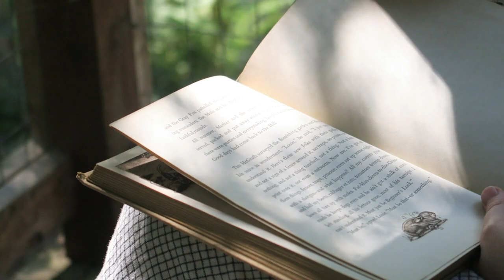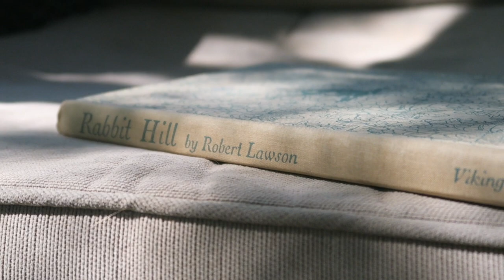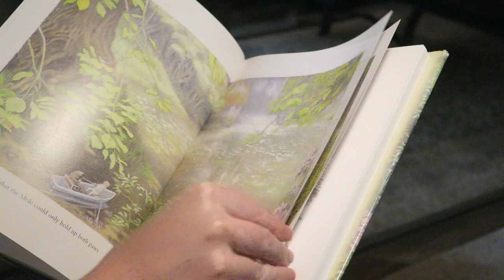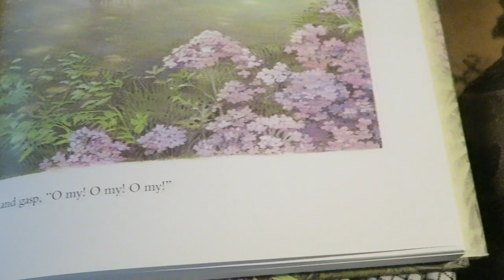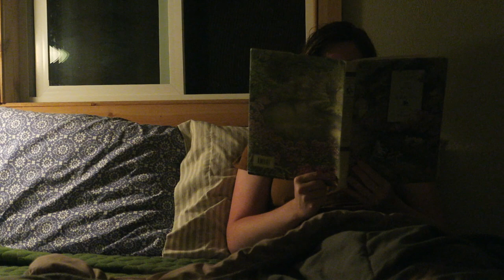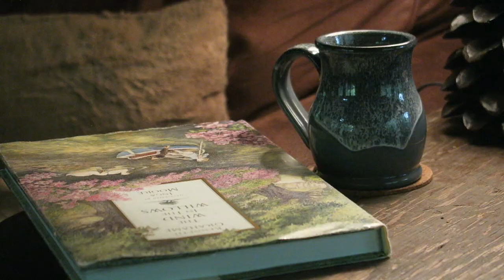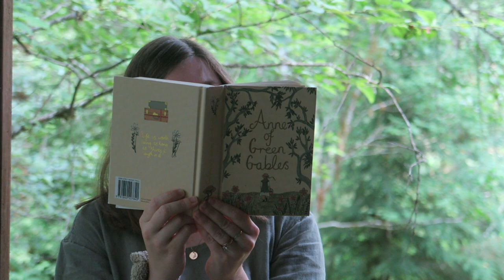Cabin Reading Vlog - reading as many books as I can at my cabin in the woods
Hello wonderful friends,

I thought this week I would make a little bit of a different video for you as we were at my family's cabin this weekend and I didn't feel like doing my usual "weekend at the cabin" type vlog. I was however in the mood to READ, so as I personally have enjoyed many a lovely "read with me vlogs", like my friend Morgan Long's videos, I thought I would see how much I could read while we were there. I am definitely no book-tuber but it sounded like fun so I brought three books and made a pretty good dent while absolutely enjoying myself! Of course there is also lots of beautiful nature and some other life things sprinkled in, but I truly hope you enjoy this video! I always love hearing from you!